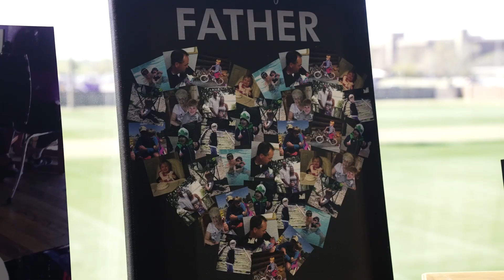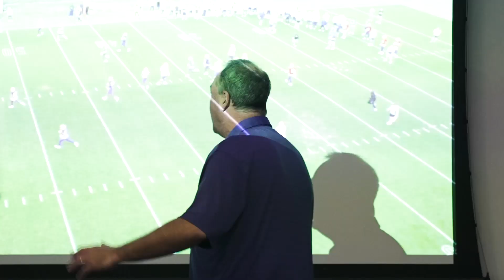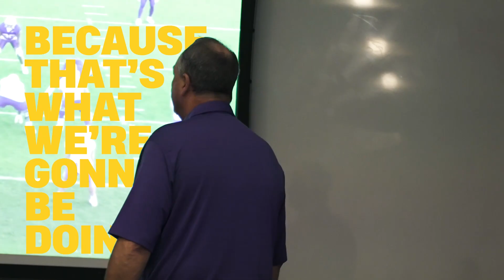Meet LSU Offensive Coordinator Mike Denbrock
Follow Offensive Coordinator Mike Denbrock as he leads the Tigers through a day at practice!